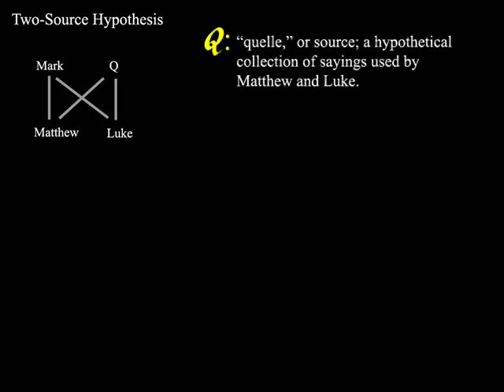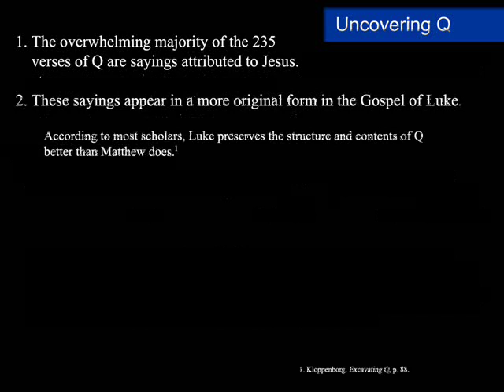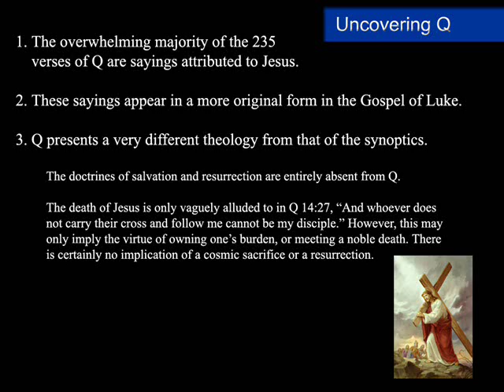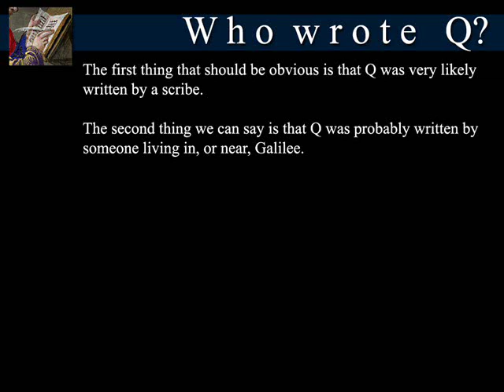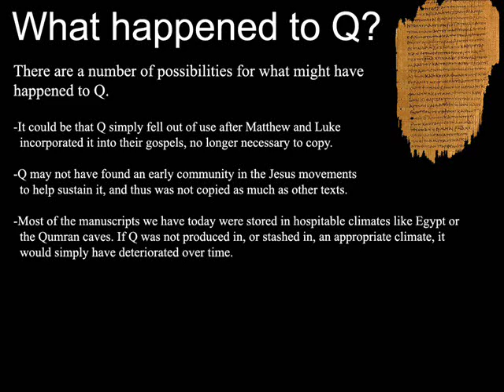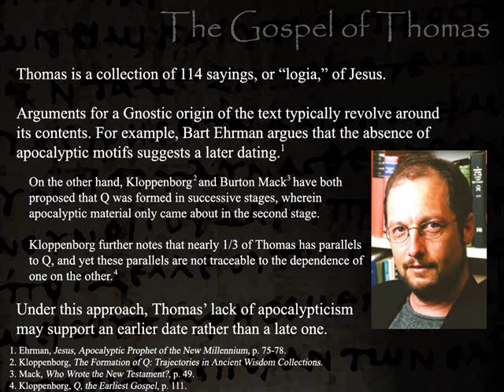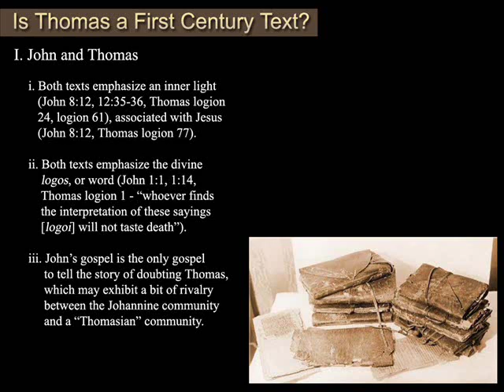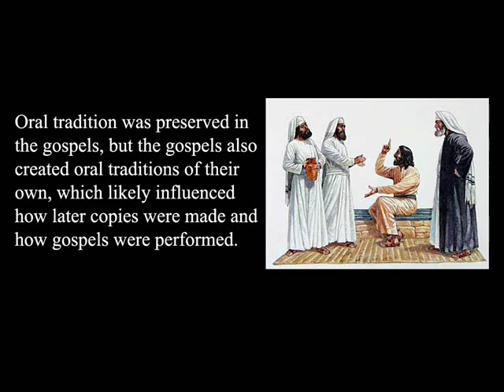Early Christian Gospels, Pt. 3: Q and Thomas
The third episode in a series on the early Christian gospels, specifically looking at questions of their authorship, dating, and possible reasons for composition.